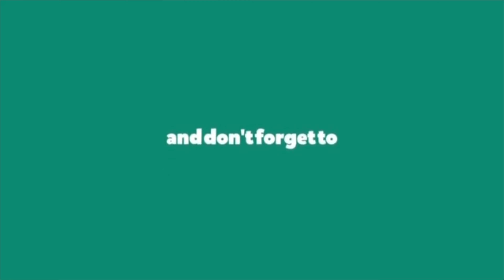London - A Timelapse Journey 4K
“London opens to you like a novel itself… It is divided into chapters, the chapters into scenes, the scenes into sentences; it opens to you like a series of rooms, doors and passages. Mayfair to Piccadilly to Soho to the Strand.”

– Anna Quindlen

I N S T A G R A M (Photography)

Gear I Used: GoPro Hero 7 Black + Joby Gorillapod

And if you have any requests or questions leave them below